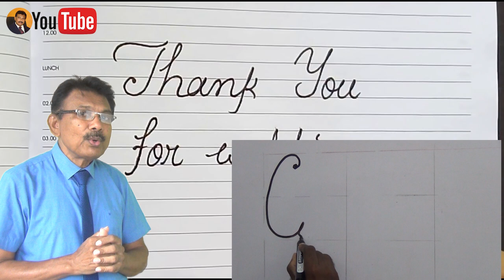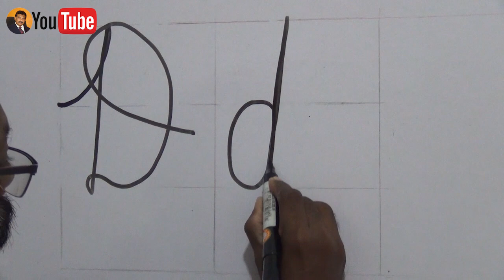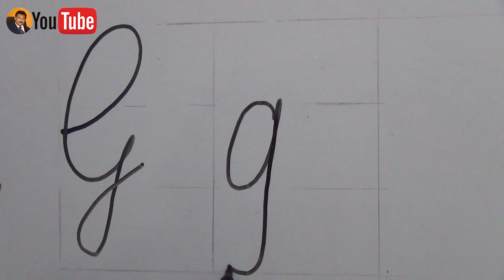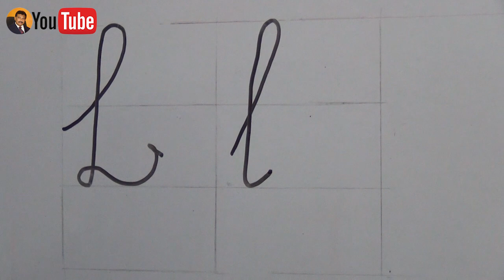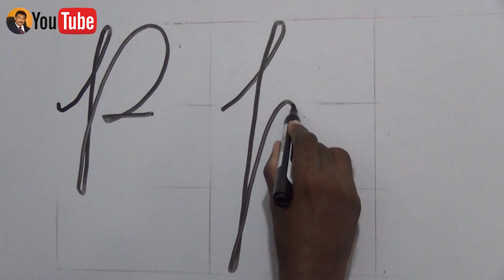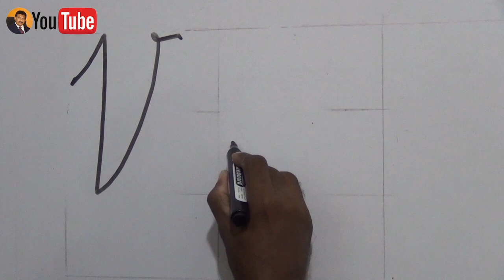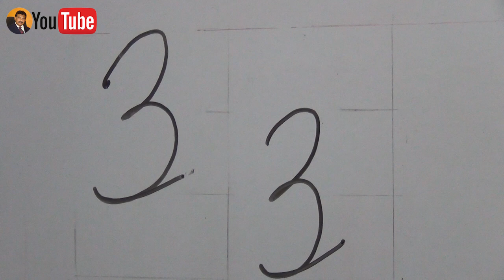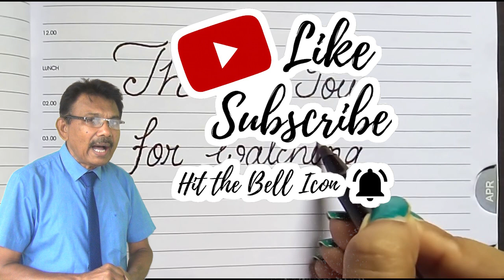Cursive Letters 1 | ඉංග්‍රීසි වැල් අකුරු ලියමු 1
Dear Students,
In this lesson, we are going to teach you how to write cursive letters in English. Watch this video carefully and practice writing these letters. This lesson is a creation of the veteran artist and teacher Majuwana K Jayasiri.
cursive letters, handwriting, better writing, improve your handwriting,
Jayatissa Athaudahetti,